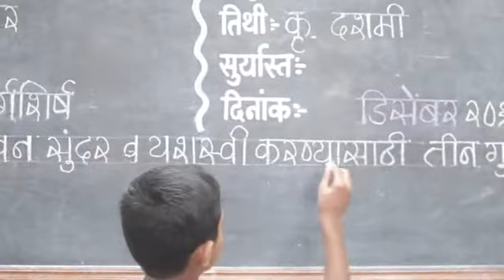Shaunak Abhisheki - Hari Bhajna vin kal ghalau nako re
His Holiness Shukadas Maharaj !
The sacred soil of Maharashtra has been the cradle of several highly revered saints who are held in high esteem and worshipped because the dedicated their lives to preaching good, educating the ignorant and helping the poor, the needy and the sick.
One such "Mahapurush" Param Pujya Shukadas Maharaj was born in an obscure village namaed " Ruikhed Mayamba"" in Buldana District, on 24th November 1943. Due to poverty, he could study only up to Std.IV in a Primary Marathi School.

At the tender age of 14, Shukadas was inspired by Swami Vivekanand's philosophy and teachings. Between 1960 & 1972, very often he went into long meditation at Lonar - place of nature's miracles and the land of ancient rishis.

Shukadas Maharaj is a true social workar & reformer whose main objective is helping those in need.When he was just 22 years of age, he founded a charitable trust in memory of his mentor Swami Vivekananda. Through this Trust he has extended lot of help to the poor, the sick and needy people in Buldana and other nearby Districts in Maharashtra State.